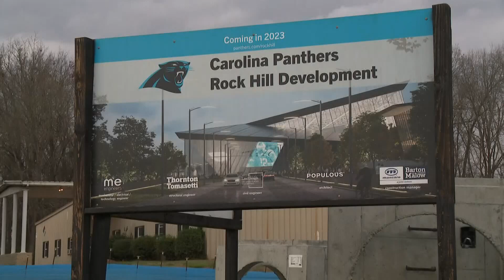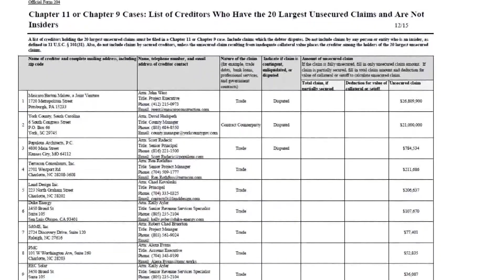Rock Hill mayor addresses Panthers project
Rock Hill Mayor John Gettys spoke out for the first time since the Carolina Panthers terminated agreements to build a training facility in Rock Hill and David Tepper’s GT Real Estate subsequently filed for bankruptcy, accusing Tepper of filing bankruptcy to avoid paying contractors for their work on the project.

Following a press conference announcing a new development on the south side of Rock Hill Thursday morning, Gettys addressed concerns about the future of the 200-plus acre site and the unfinished building on it, both of which are owned by Tepper’s organizations.

“That site is within the city limits. The city of Rock Hill owns the water, we own the sewer, we own the electricity, we have zoning, and we have the entitlements,” said Gettys. “We’ll have what’s there that needs to be there for the people of Rock Hill’s best interest. Nothing is going to be built there or done there without the city of Rock Hill figuring out what is in our best interest going forward.”

In early March, Tepper Sports and Entertainment, another one of David Tepper’s companies, said it was pausing the Rock Hill project because the city of Rock Hill did not hold up its end of the bargain in the deal.  WCNC Charlotte later discovered the city failed to secure $225 million in bonds to pay for roads, sidewalks and other public infrastructure on the site.